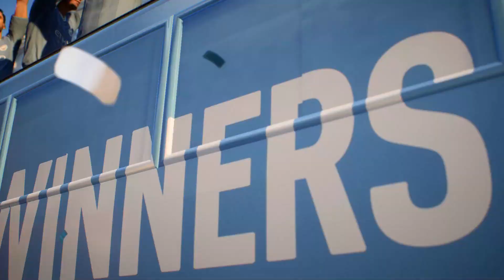EA FC 24 | New Trophy Bus Parade & Ballon D'or Cutscene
EASports FC 24 - Official Gameplay on PS5
Here is all new pre-match cutscenes animation in FC 24.

Pre-Match Cutscenes List:
⏱ Timestamps
0:00 Manchester City Parade Cutscene
0:43 Messi Ballon D'or Cutscene
1:25 Barcelona Parade Cutscene
2:08 Haaland Ballon D'or Cutscene
2:50 Outro

FC 24 TUTORIAL
FC 24 GAMEPLAY
FC 24 PS5 Gameplay
FC 24 Meta Tactics
FC 24 EASY SKILLS
FC 24 PLAYER REVIEW
FC 24 PACK REWARDS RIVALS
FUT CHAMPIONS
FC 24 ICONS
FC 24 TEAM SQUAD
FC 24 FREE KICK
Penalties
Goals
Week
Premier League
Highlights
FC 24 Coins
FC 24 Made a Team
FC 24 SKILLS EASY META EFFECTIVE
FC 24 ALL FREE KICKS
DIPPING
CURVE
KNUCKLEBALL
FC 24 PASSING SHOOTING CROSSING FINISHING
CELEBRATIONS
NEW
CHANGES
FEATURES
CONTROLS